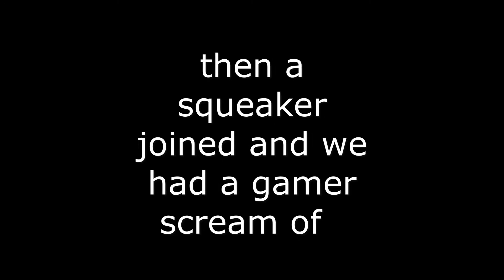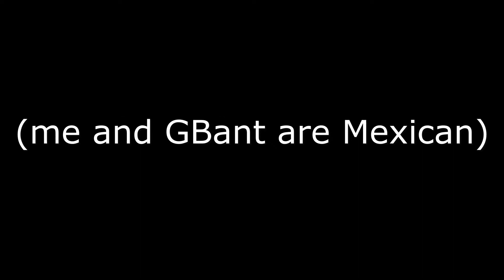THE WARZONE EXPERIENCE: RAT EDITION